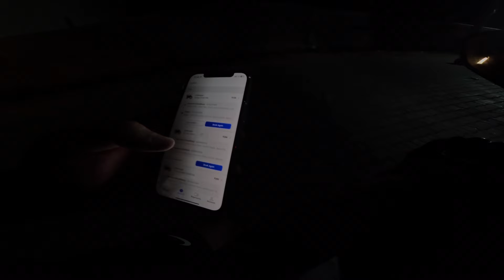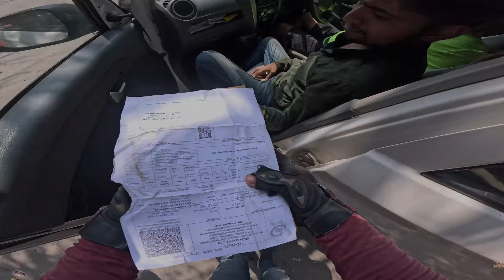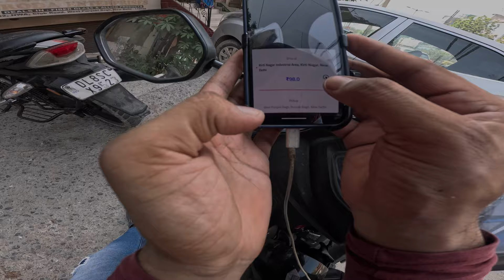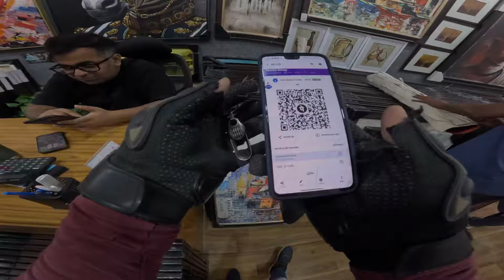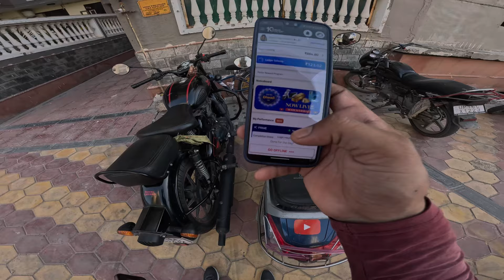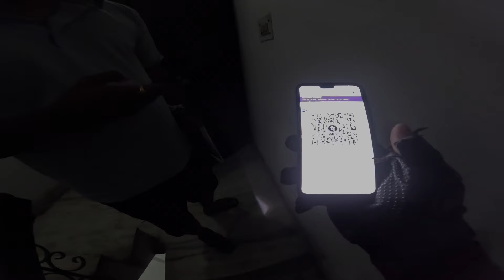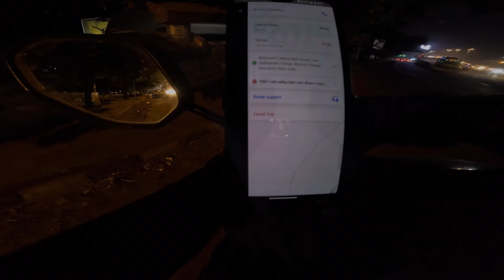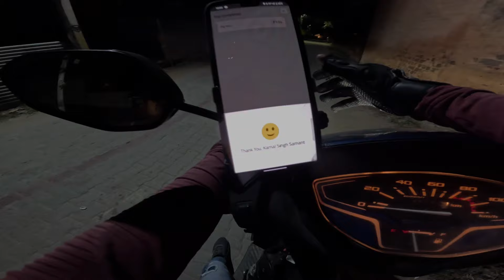Porter delivery 2 October Earning 😬//आने लग गये ₹449-538 🤑वाले order vlog # Uttarakhand